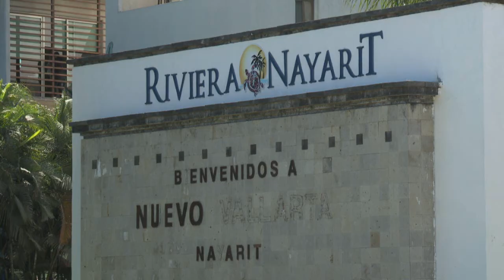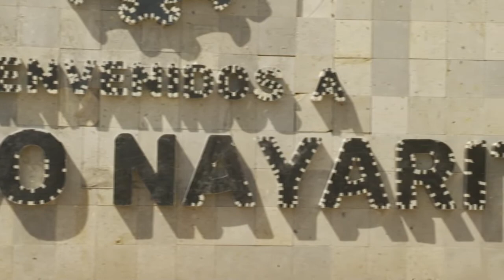A la espera Vallarta del convenio para campaña conjunta con Nayarit | CPS Noticias Puerto Vallarta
A la espera de una respuesta por parte del Gobierno del estado de Nayarit para que se firme el convenio de colaboración para arrancar la campaña de promoción conjunta entre Puerto Vallarta y Riviera Nayarit.